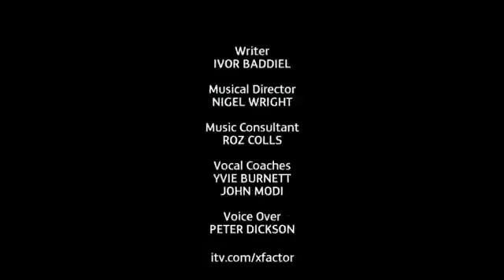The X Factor UK, Season 5, Episode 26, Results 8